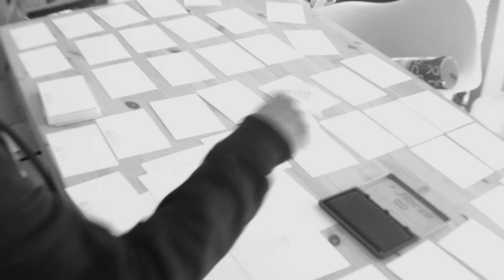Pinche · Duplicity · The art of process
A little short about Pinche's new exhibit process ·Duplicity· at the Chop Shop (Camden Town)
Thanks to all for coming and for all your support!

You can visit the exhibit here:
Unit 744 North Yard, Stables Market, NW1 8AH, Camden
Until January 4th 2016

Artist: Pinche (pinche.es)
Produced by: The Black Maii (theblackmaii.com)